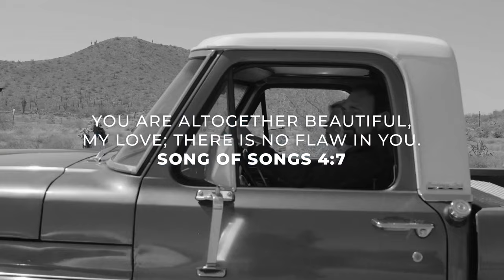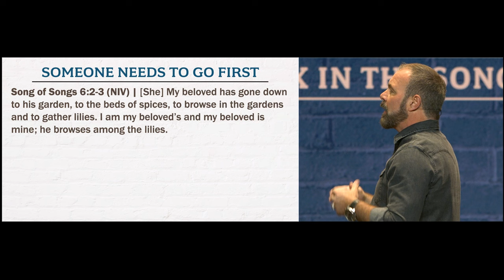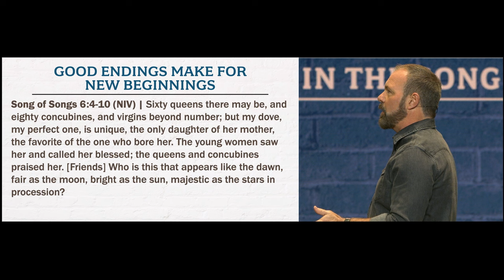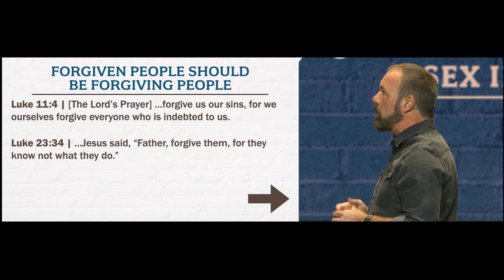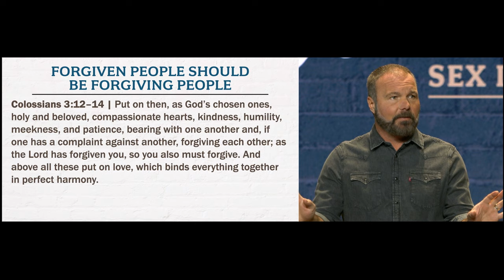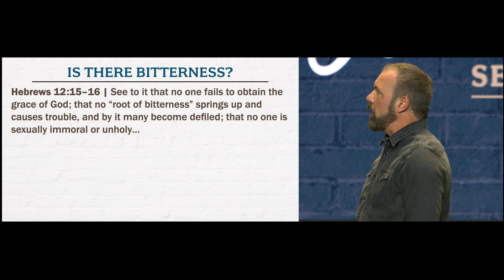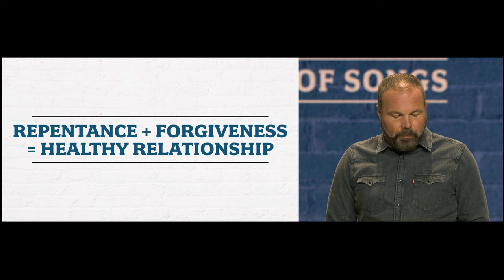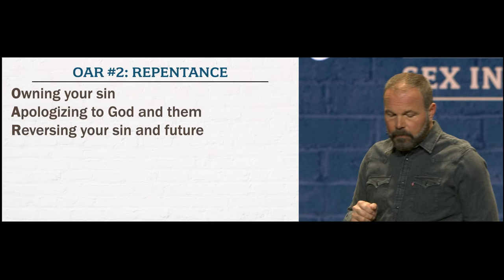How to Heal a Broken Relationship | Pastor Mark Driscoll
In this sermon, Pastor Mark preaches from Song of Songs 6:2-10 and "Real Romance" Chapter 6, highlighting the importance of forgiveness and repentance in any relationship, but especially in marriage.